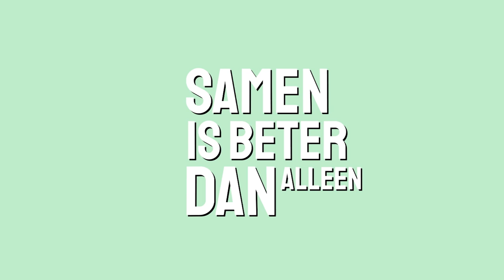MARTIJN KONING over SCHAAMTE, INLEVINGSVERMOGEN en PESTEN 1/2 | METZNALLEN De Podcast S04E08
In deze aflevering ga ik in gesprek met Martijn Koning. Hij vertelt over zijn jeugd en hoe hij in die tijd zelf is gepest, maar ook zelf gepest heeft. Hij vertelt dat hij het fijn vindt om zichzelf even terug te kunnen trekken en hoe belangrijk dat voor hem is. En hij geeft antwoord op een vraag van jullie: hoe niet verliefd worden op je friends with benefits.

💼 Deze aflevering wordt mede mogelijk gemaakt door BestSecret.